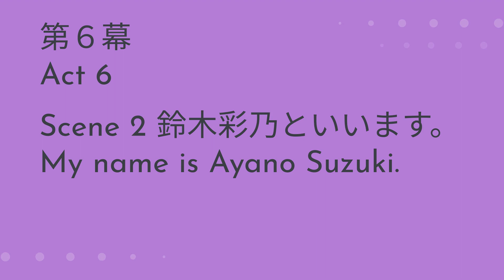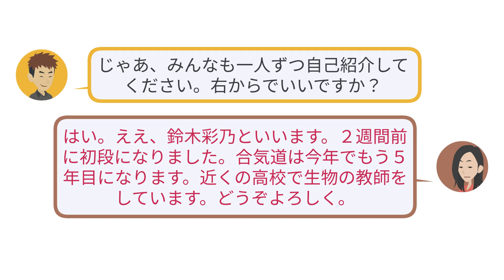Act 6 Scene 2｜鈴木彩乃といいます｜My name is Ayano Suzuki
After Brian introduces himself to the aikido group, Kawakami-san asks the other members to do a short self-introduction.

BTS 5 Phrase particle + です
BTS 6 Name + といいます・おっしゃいます ・申もうします
BTS 7 Change of state: noun + になります・なりました
BTS 8 Locations
BTS 9 Time classifier 〜間

NihonGO NOW! is a beginning-level courseware package that takes a performed-culture approach to learning Japanese. Let’s learn Japanese with Sasha (an intern at Ogaki Shokai), Brian (an exchange student in Fukuzawa University), and Amy (a Japanese student at Clinton University in the U.S.)!